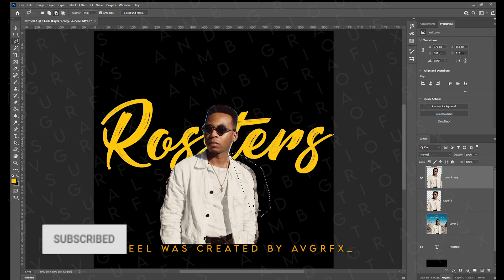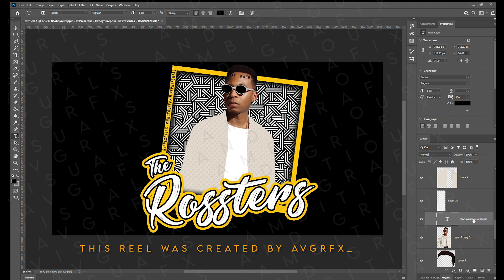Kevin Ross & The ROSSters (Design Reel)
This Video is for TRAINING PURPOSES ONLY &

Designed, Filmed, &/or Edited By : Ambitious Visuals, LLC (AVGRFX)